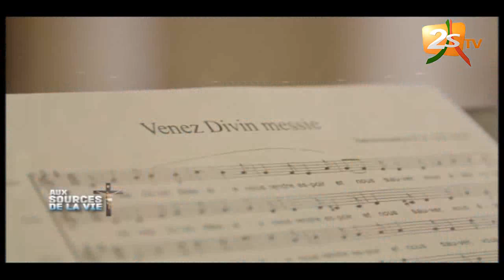AUX SOURCES DE LA VIE DU 22 DÉCEMBRE AVEC VINCENT MENDY INVITÉ ABBÉ JACQUES SECK